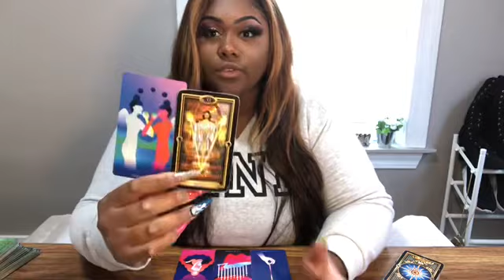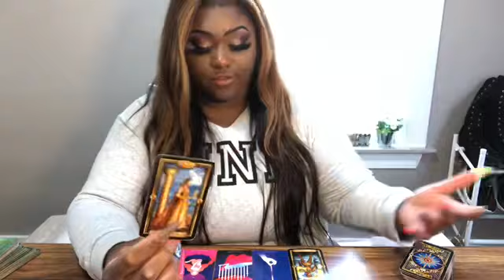AQUARIUS ♒️ Someone Will Choose You 💗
HEY Aquarius! I Hope This helped you in whatever situation your in.  The messages won’t Resonate with EVERYONE! Sure to Check your Moon , Rising , and Venus Sign Video!

3 Give me 24-48 hour to Receive Reading

MY Sign
SUN Aquarius
Moon Aquarius
Rising Gemini
Venus Pisces

aquarius tarot,
aquarius 2019,
aquarius song,
aquarius april 2019 tarot,
aquarius man,
aquarius woman,
aquarius vines,
aquarius hair,
aquarius april 2019 love,
aquarius and libra,
aquarius and leo,
aquarius as vines,
aquarius and cancer,
aquarius ascendant,
aquarius and pisces,
a música aquarius,
aquarius birthday,
aquarius band,
aquarius boy,
aquarius by tinashe,
aquarius birth,
aquarius benito,
aquarius black magic,
aquarius baby,
aquarius career,
aquarius career 2019,
aquarius career march 2019,
aquarius castlevania 3,
aquarius career february 2019,
aquarius cover,
aquarius crush,
aquarius cancer,
aquarius card reading,
aquarius cxdy,
c freeman el aquarius,
aquarius c,
aquarius december,
aquarius daily,
aquarius end of february 2019,
aquarius end of january 2019,
aquarius earth,
aquarius evil